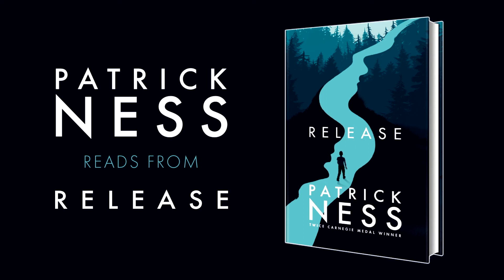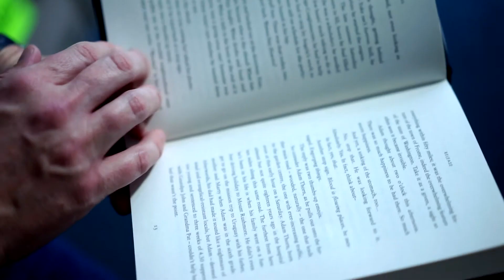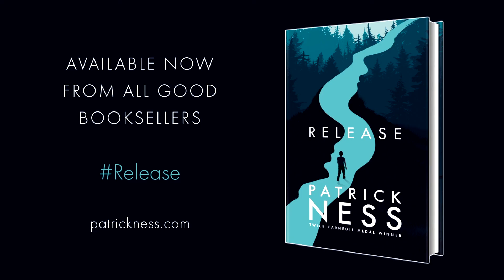Patrick Ness reads from Release (II)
It's Saturday, it's summer and, although he doesn't know it yet, everything in Adam Thorn's life is about to fall apart.

Watch twice Carnegie Medal-winner Patrick Ness read from his startling and tender new novel, Release - out now.